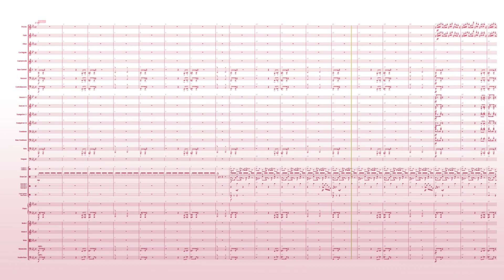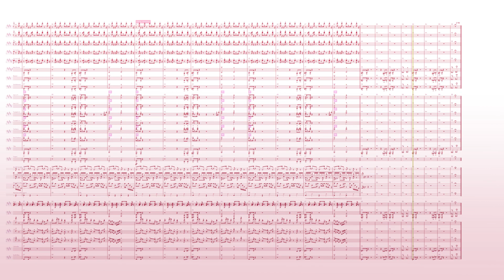Checker Dance - Orchestral Remix / Deltarune Chapter 1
Deltarune Chapter 1 / Checker Dance - Orchestral Remix
arr.Takuma Nishimura

Original Composition